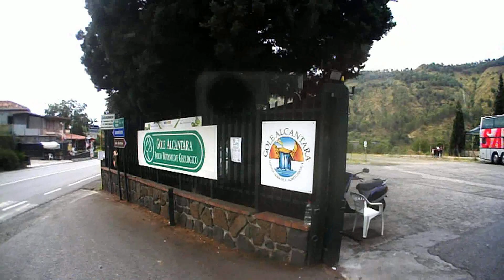20 giorni in 4 minuti!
Riassumere un esperienza di viaggio di 20 giorni in 4 minuti non è proprio la cosa più semplice del mondo ma a quanto pare ci sono riuscito :)
Un viaggio che parte da mazzarò, passando da Catania, gole dell'alcantara, castelmola, fino a taormina

Le attrezzature che uso nei miei video:
Sony a 37
Nilox F60 Evo
Nilox mini